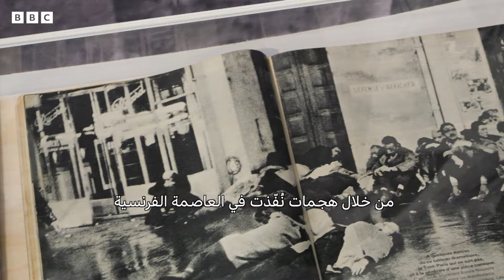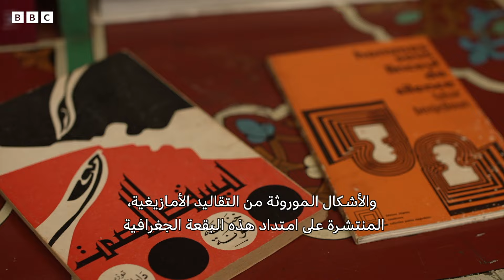شاركنا كنساء في الثورة ثم طلبوا منا العودة إلى البيت!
مرحلة استقلال الجزائر هي محطة مهمة وطويلة، تضمّ حربًا عنيفة جدًا امتدّت ثمانية أعوام. وانتقلت حرب الجزائر أحيانًا إلى باريس، من خلال هجمات نُفّذت في العاصمة الفرنسية، وعبَر الفنانين خلال هذه الحقبة عن تضامنهم مع الجزائريين، لما تعرّضوا له من عنف وتعذيب على أيدي الفرنسيين.

وفي الدار البيضاء ضمت مدرسة الفنون عددًا من الفنانين المهمين الذين قرروا التوسع نحو أساليب تعليمية جديدة لم تكن موجودة في المناهج الكلاسيكية، وقاموا بذلك من خلال العودة إلى التراث الحرفي والأوشام والإشارات، والأشكال الموروثة من التقاليد الأمازيغية.

هذه القناة الرسمية لبي بي سي نيوز عربي على يوتيوب. هل أنت مهتم بمعرفة آخر الأخبار من منظور حيادي؟ أنت في المكان الصحيح. بي بي سي من أكثر مصادر الأخبار موثوقية في العالم. ستجد هنا أفلاماً وثائقية، تحقيقات استقصائية، مقابلات وشرحاً لآخر الأحداث التي تهمك في السياسة، والمجتمع والعلوم والصحة.